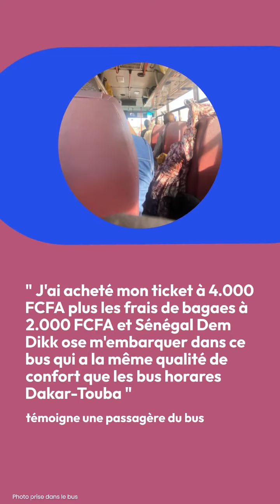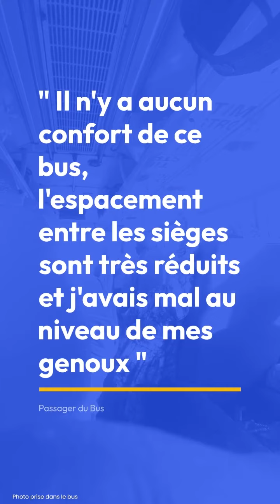"Je ne prends plus ce bus du Sénégal Dem Dikk"